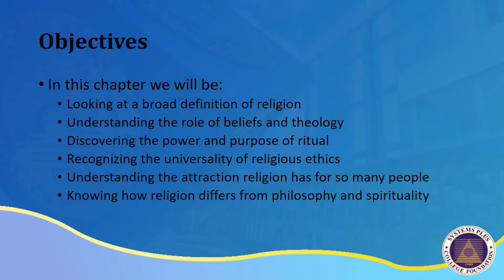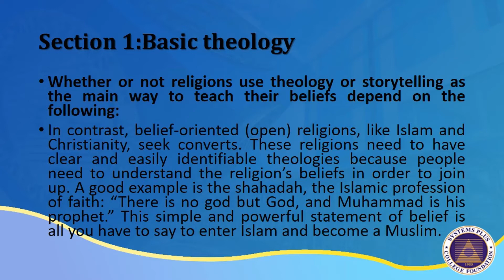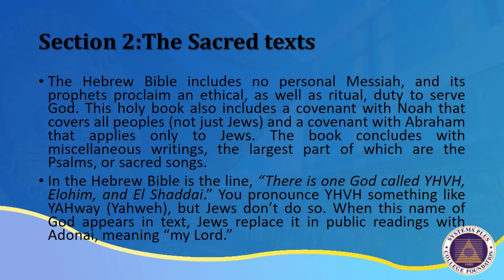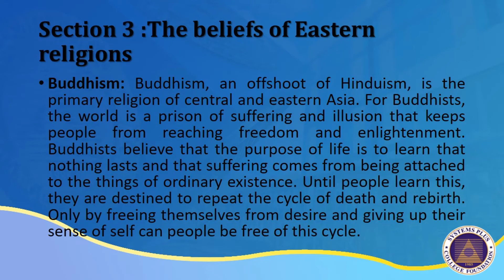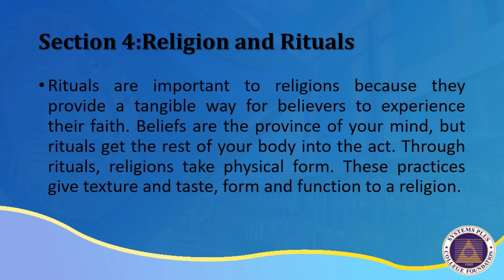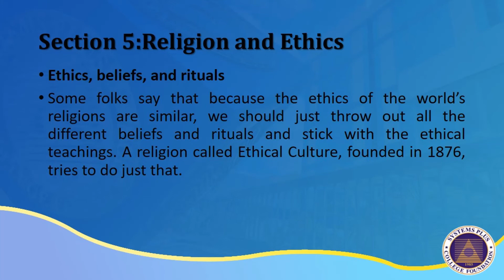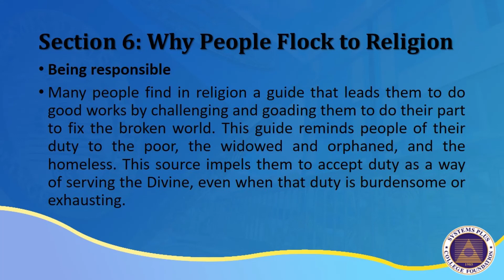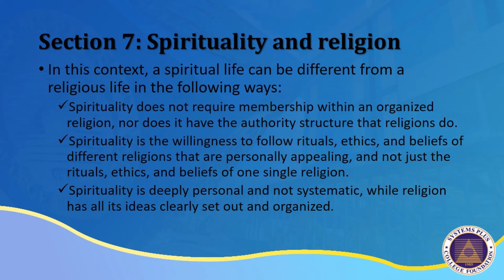SSP CHAPTER 1: All About Religion (English)